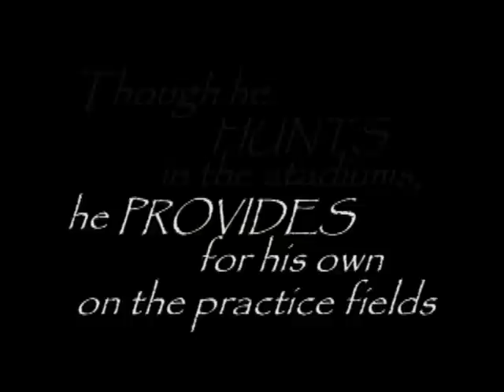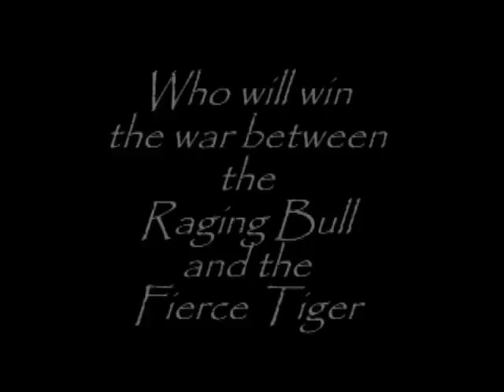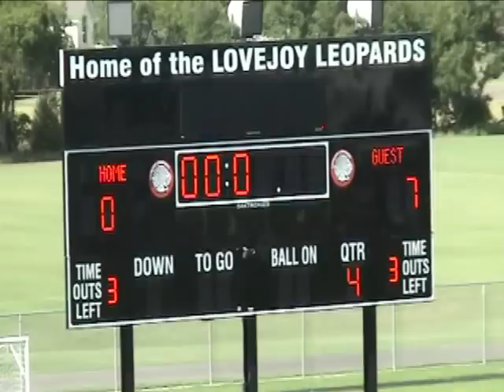D5 LSU Tigers vs Longhorns The Battle